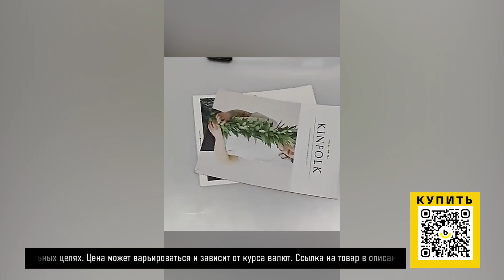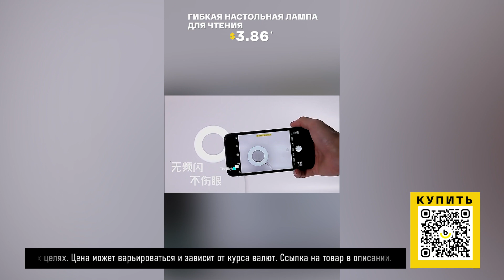ТОП-5 товаров для уюта с AliExpress. Лучшие вещи и товары с быстрой доставкой из Китая.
Наши плейлисты:

2. Лучшие товары с Алиэкспресс. Покупайте интересные товары по хорошей цене у проверенных поставщиков

Наши новые видео:

Гибкая настольная лампа на батарейках
Гибкая настольная лампа для чтения